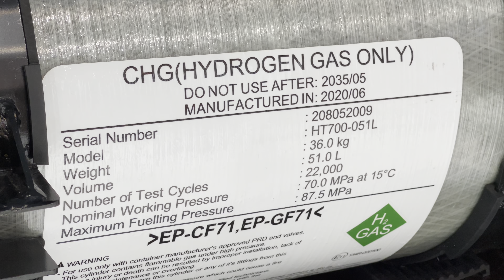Новинка! Водоробус «ГАЗель City». Группа ГАЗ. Комтранс-2021 | New! Gazelle City seaweed. GAZ Group.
Новинка! Водоробус «ГАЗель City». Группа ГАЗ. Комтранс-2021.